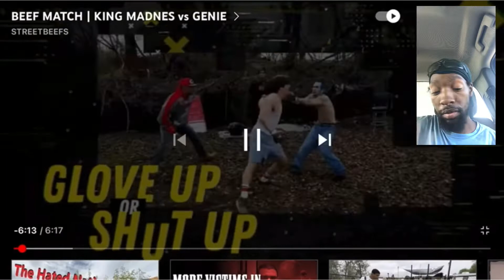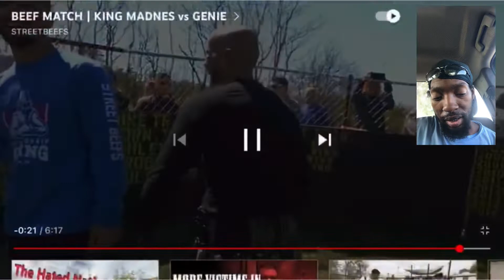Streetbeefs April reaction King madness vs one eyed Genie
WatchVideo on street beefs YouTube channel